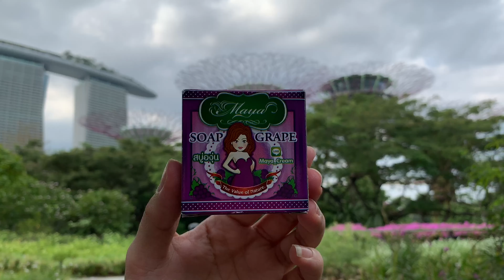Review : Maya Cream